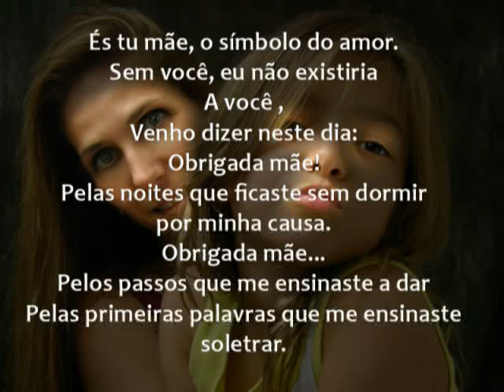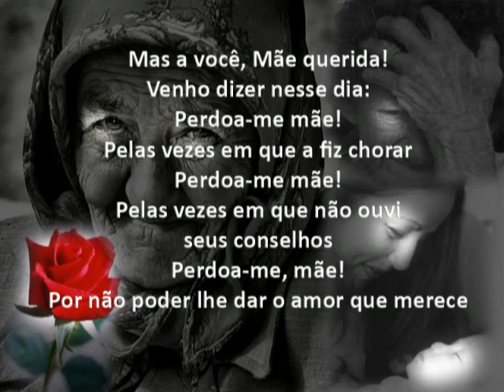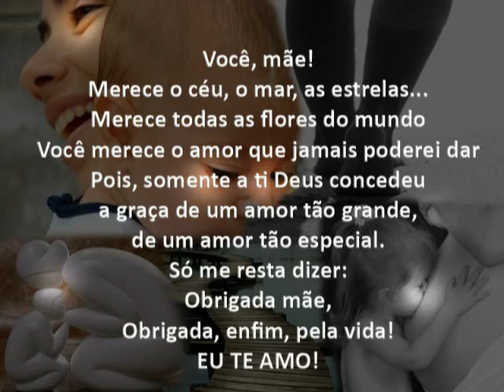MÃE VÍDEO POEMA EM NARRATIVA E HOMENAGEM DIA DAS MÃES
VÍDEO POEMA EM NARRATIVA E HOMENAGEM DIAS DAS MÃES

MÃE!

És tu mãe, o símbolo do amor.
Sem você, eu não existiria
A você ,
Venho dizer neste dia:
Obrigada mãe!
Pelas noites que ficaste sem dormir
por minha causa.
Obrigada mãe...
Pelos passos que me ensinaste a dar
Pelas primeiras palavras que me ensinaste
soletrar.
Mãe! Sua pele já possui rugas,
Seus cabelos teimam em ficar grisalhos,
Marcas de uma vida inteira
cheia de amor e dedicação
Mãe! Sei que muitas vezes você chorou
escondido para que eu não notasse
sua tristeza, sua preocupação.
Mas a você, Mãe querida!
Venho dizer nesse dia:
Perdoa-me mãe!
Pelas vezes em que a fiz chorar
Perdoa-me mãe!
Pelas vezes em que não ouvi
seus conselhos
Perdoa-me, mãe!
Por não poder lhe dar o amor que merece
Você, mãe!
Merece o céu, o mar, as estrelas...
Merece todas as flores do mundo
Você merece o amor que jamais poderei dar
Pois, somente a ti Deus concedeu
a graça de um amor tão grande,
de um amor tão especial.
Só me resta dizer:
Obrigada mãe,
Obrigada, enfim, pela vida!
EU TE AMO!
(Sirlei L. Passolongo)

MANTER A AUTORIA DO POEMA E VÍDEO